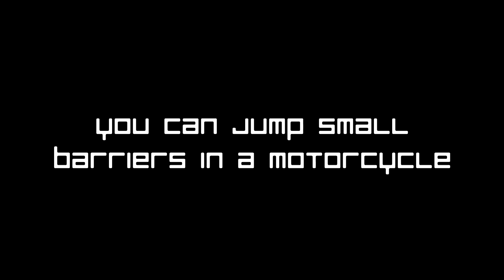Watch_Dogs: Nerve-Wracking Hacks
Some close calls in online hacking.